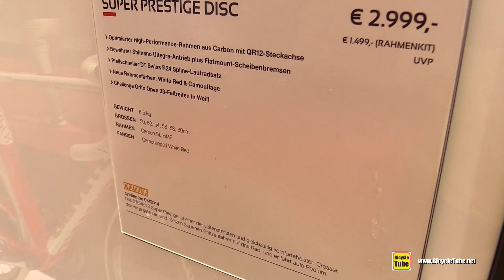2017 Stevens Super Prestige Disc - Walkaround 2016 Eurobike